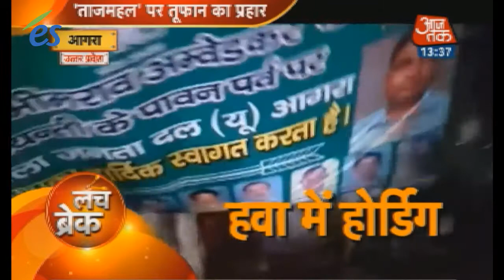Some part of Taj Mahal destroyed due to heavy rains and storm in Agra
A minaret inside the Taj Mahal complex was destroyed due to heavy rains and thunderstorm that hit the city last night. The 12-foot metal pillar also called the Darwaza-e-Rauza, is the entry gate of the Taj Mahal, and had crashed down as the speed of wind crossed 100 km/hr radar.

Darwaza-e-Rauza is that royal gate which provides visitors the first glimpse of this gorgeous architectural marvel. The storm that hit Agra and other parts of Uttar Pradesh was extremely strong, and apart from this heavy pillar, it uprooted several trees, while also damaging the power poles inside the city too. No other casualties have been reported yet.